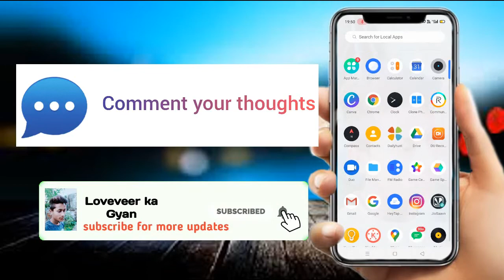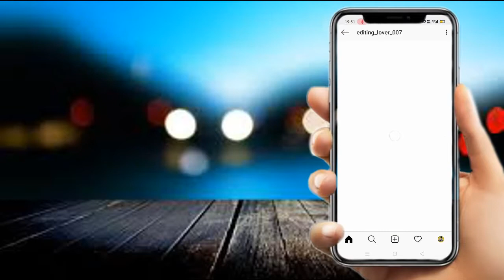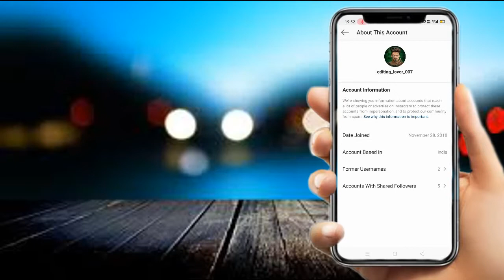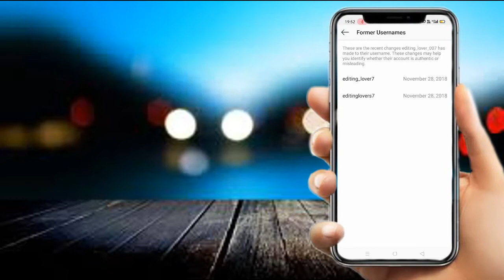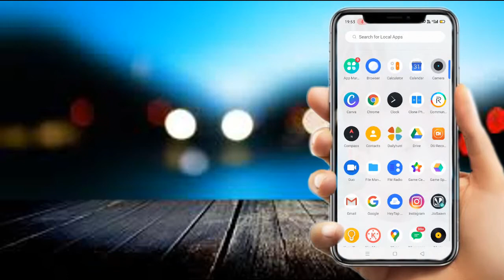Instagram में किसी भी Account की पूरी Detail कैसे निकाले 2020 || instagram tips and tricks 👌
hello friends aaj ke is video mein maine aapko bataya hai ki

:- aaj ke is video mein maine aapko bataya hai ki kaise aap kisi bhi instagram account ki poori detail kaise nikale aur aap ko ye instagram ki behtrin tips and tricks agar aage bhi chahiye to jaldi se channel ko subscribe kar lo aur bell ki icon ko press kar do
-  Thanks

 :- aur agar aapko ye video achhhi lagti hai to like kariye ,
aur video ko jyada se jyada share kariye , aur agar aapko kucch problem aa rahi hai to comment ke throw aap poochh sakte ho

 :- aur agar aap mujhe social media mein follow karna chahte hain
to aap neeche di gayi links pe click karke aap mujhe follow kar sakte ho:-  -  -

                / ldgoozar gaming

dhanywaad!